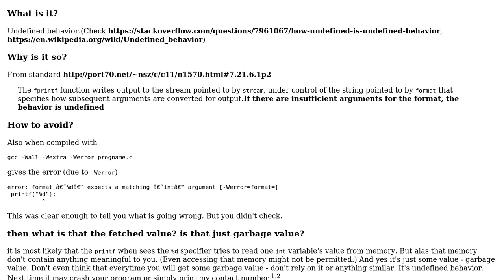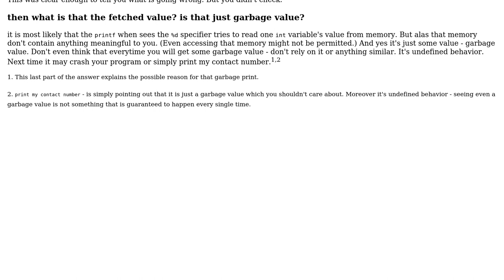Where did this value come from? (3 Solutions!!)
Where did this value come from?

With thanks & praise to God, and with thanks to the many people who have made this project possible! | Content (except music & images) licensed under CC BY-SA | Music | Images & others | With thanks to user user2736738 user haccks user ghdrlfehd123 user C0deDaedalus and the Stack Exchange Network Trademarks are property of their respective owners. You are responsible for your own actions.